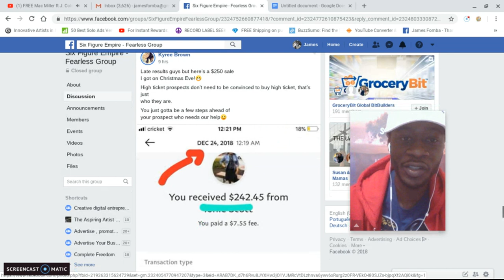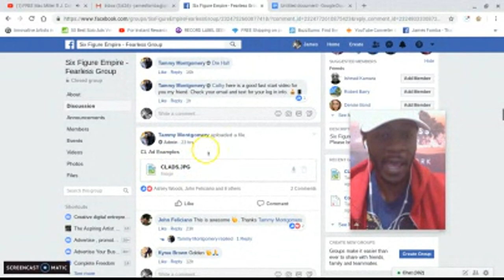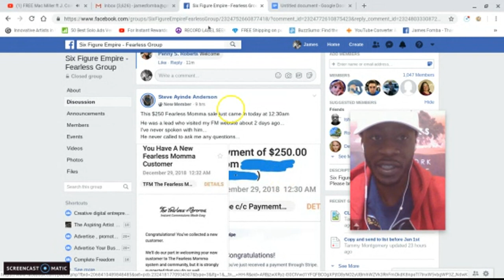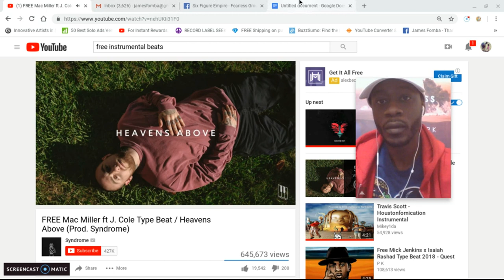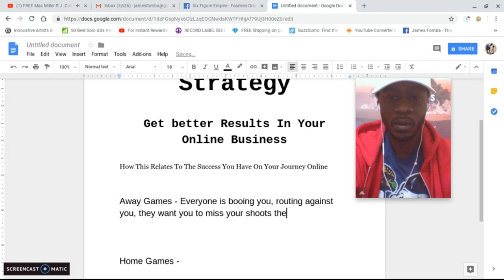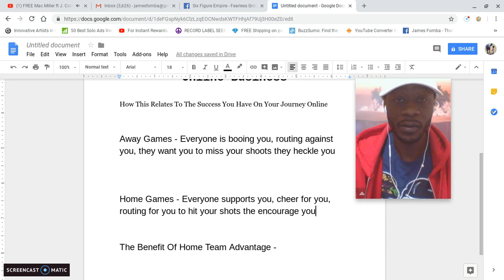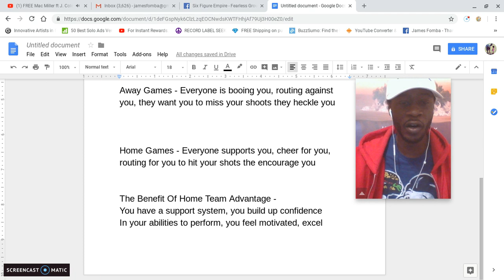More $250 Commissions Earned Plus Home Team Strategy Fearless Mama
in this video I share updated results and testimonials inside the Fearless community and more income proof of members earning $250 commissions paid out instantly.

If you are looking for a simple way to build up your cashflow in 2019 and a high value evergreen online business than check out the fearless mama today. link in the description of the video. Also sharing why it is important to go into your online business with a home team strategy and mindset and how similar it is to your favorite sports team playing at home versus playing an away game.